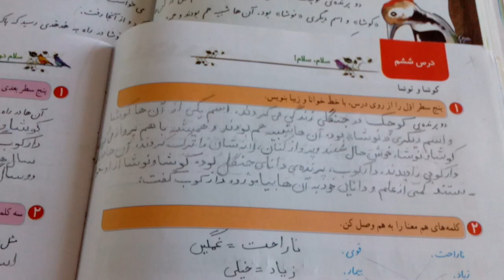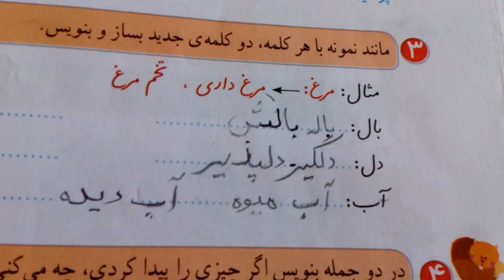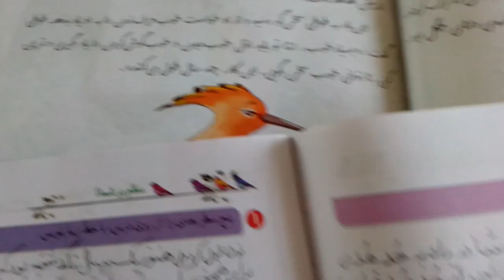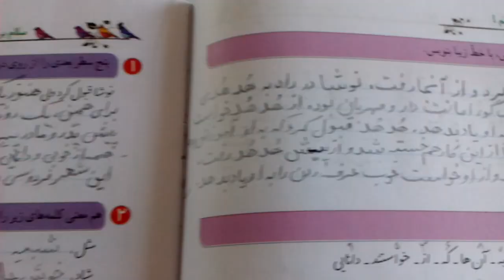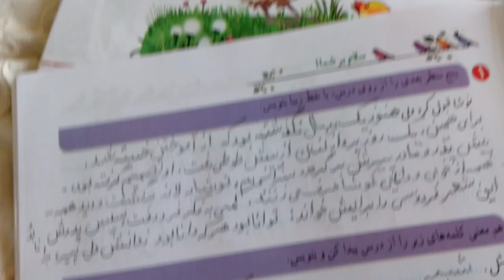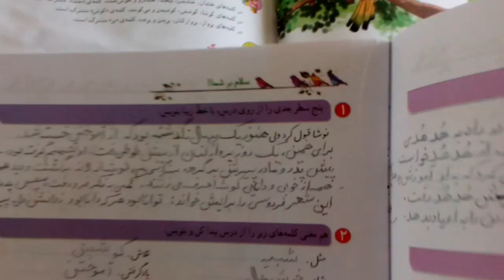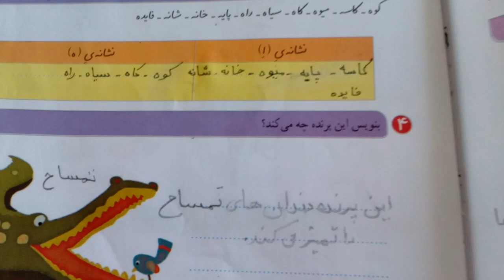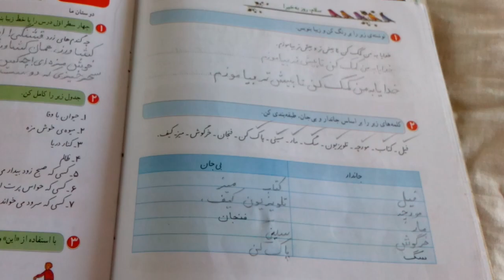فارسی آموزی دوم ابتدایی نوشتن درس کوشا و نوشا ۱۸۳ Farsi/Persian learning Yr two(writing lesson 6)183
Yalda Niaki

این ویدیو مربوط به نگارش فارسی دوم ابتدایی درس ششم،کوشا و نوشا است.
امیدورام از این درس زیبا لذت ببرید.🌹

صفحه اول 00:00  02:18
صفحه دوم و سوم   02:18  05:18
صفحه چهارم  05:18  07:30
صفحه پنجم  07:30  08:34